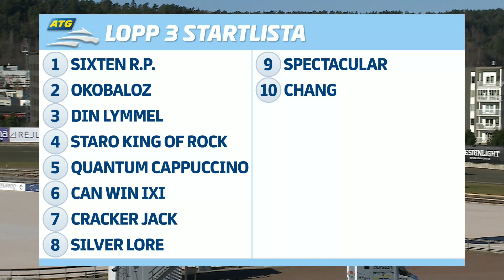Åbytravet 23-03-04 Lopp 3